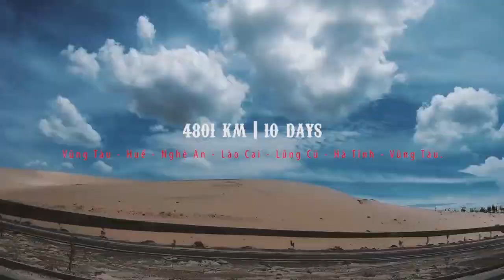Là ngày được hát khúc HOANG CA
Những ngày được hát khúc HOANG CA
là KHẢI HOÀN của những gã bất chấp.
Phía trước là Trời, sau xe là khói bụi và bùn đất ngập đầy tâm tư.
Trong tiếng thở dài, sau mọi chuyện
Chỉ muốn ngày qua ngày mình vẫn là mình vẫn thật nhất với những gì còn có thể, vẫn cố gắng quàng vào thân những điều tử tế nhất.
Vẫn thật và vẫn thả hồn rong chơi trên cõi này.